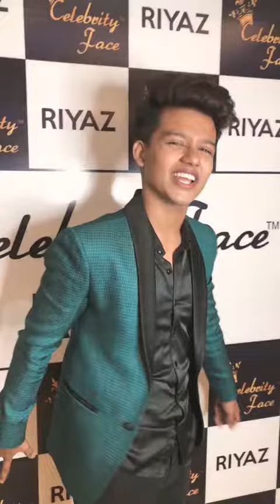Riyaz14 riktok most popular video